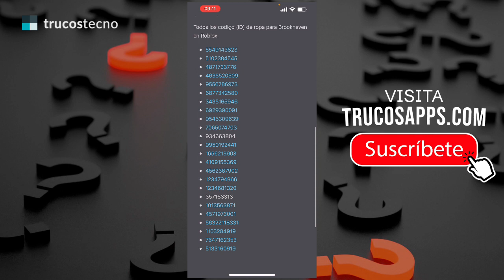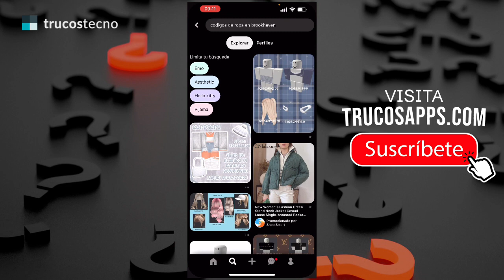✅🥇 Códigos de Ropa para Brookhaven »🔴 (Roblox) ID de Ropa para Brookhaven (Codes)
➤⭐⏫☝️✔️♻️⭐❤️ En este articulo te enseñaremos una gran cantidad de códigos de ropa para el juego Brookhaven en Roblox. Ideas de Códigos de Ropa para Brookhaven en Roblox

(Todos los Códigos de Brookhaven RP)

✍✅ ARTICULO DEL TUTORIAL (DETALLADO):
➞ TrucosApps.com